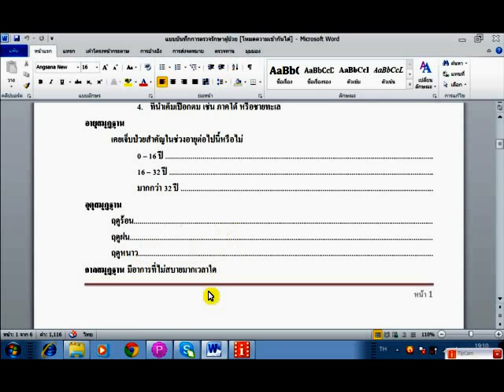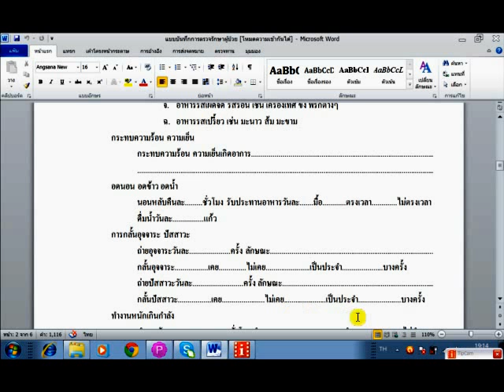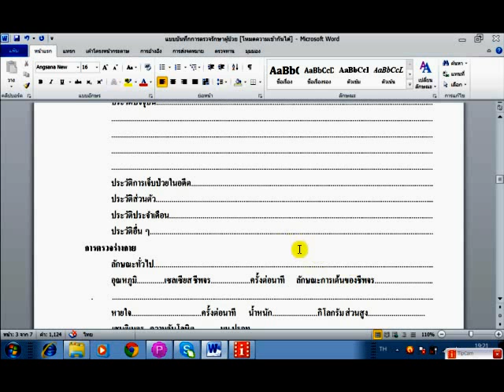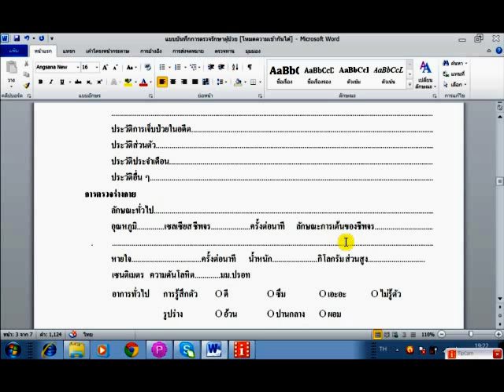แบบบันทึกและการบันทึกผู้ป่วย ตอน ๑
แบบบันทึกและการบันทึกผู้ป่วย ตอน ๑ เป็นส่วนหนึ่งของการ สอนวิชาเวชกรรมไทย การซักประวัติและการตรวจร่างกาย และการบันทึก บรรยายโดย อ.ประสิทธิ์ คงทรัพย์ โรงเรียน สิริภัจจ์ การแพทย์แผนไทย โทร. 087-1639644 เปิดสอนหลักสูตร การแพทย์แผนไทย ทุกประเภท ด้วยระบบออนไลน์ สมัครเรียนได้ที่ /